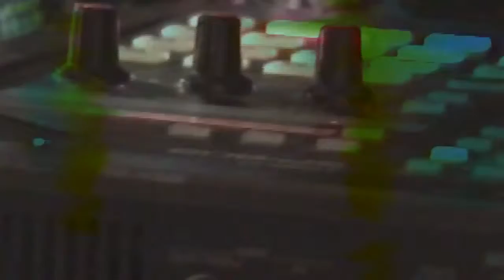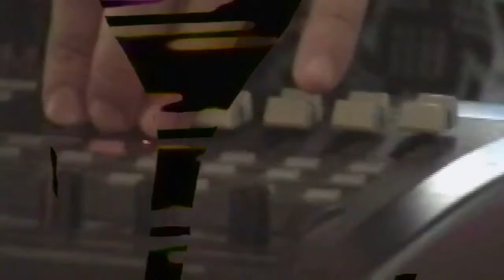Serge Erege - My Wolf, My Lover (MAWW Live Session)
Written and performed by Serge Erege.
Recorded Live at MAWW Records Bedroom Studio - August 2013